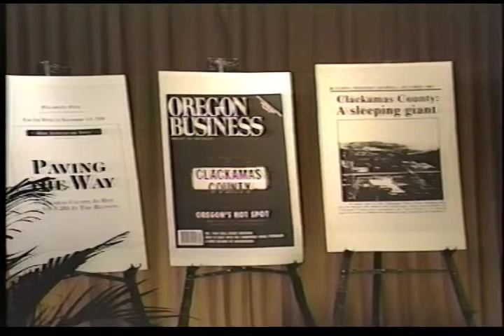From Mills to Malls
Darlene Hooley, chair, Board of Clackamas County Commissioners

"It has the second largest gross for agricultural products . . . while also having the largest amount of available retail space in the state.  This staggering diversity in Clackamas County poses special challenges in the wake of major development and growth.  Of particular concern is the difficulty of providing the amenities and necessary services for what has the characteristics of urban development, but which is mostly occurring outside of city boundaries.
What urban services should the county provide?  How can you carve out a park system where significant open space has been developed?  Where must light rail and other planning go to meet Clackamas County's transportation needs? I s a major public facility in the county's future following completion of the convention center?  Commissioner Hooley will discuss these critical issues and Clackamas County's position in regional cooperation at today's program.
The relation of the counties in the metro area and how we approach regional services have been major concerns of the City Club.  In 1986, the Club approved a report that suggested the creation of Willamette County to replace the overlapping governments at the county and regional levels. Although the proposal led to strong and divergent reactions, significant strides have been made since then in regional cooperation with Clackamas County playing a key role.
Commissioner Hooley began her career in community service as a member of the West Linn School District Budget Committee.  She went on to election to the West Linn City Council and Oregon State Legislature, serving four terms representing District #27.  In April 1987, Hooley was ap- pointed to fill a vacancy on the Clackamas County Commission and was elected to a full term in 1988.  She has served as commission chair since January, distinguishing herself as an articulate spokesperson for the metro area and for counties with both urban and rural needs."